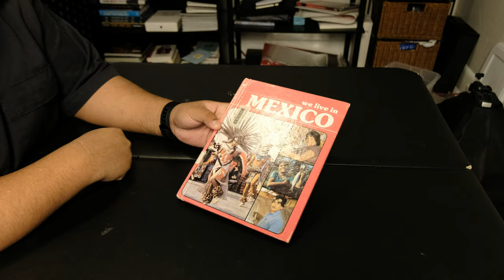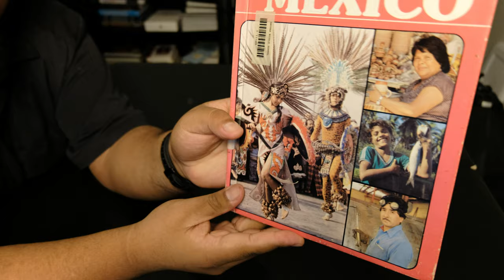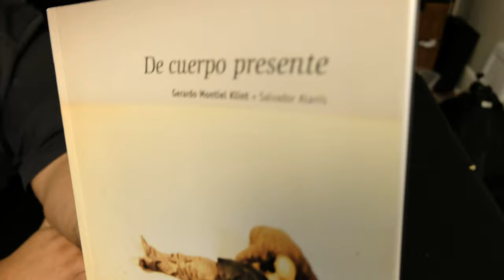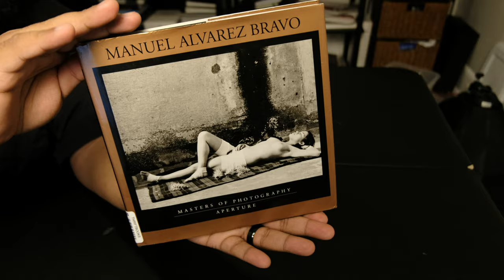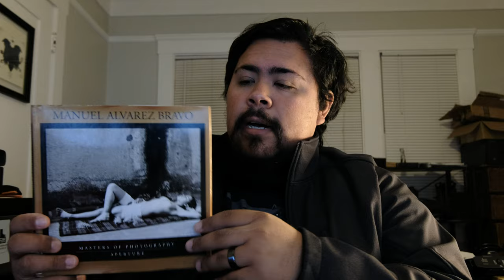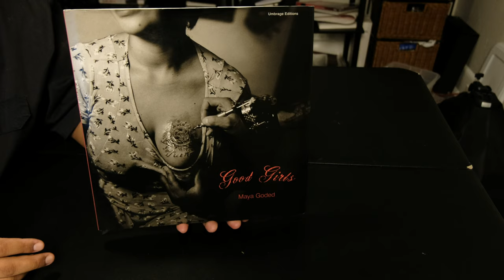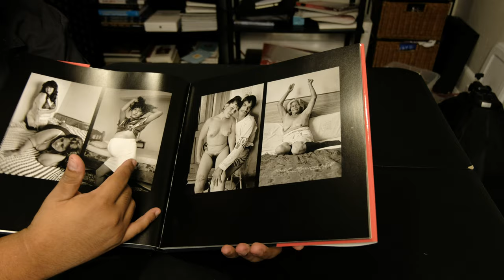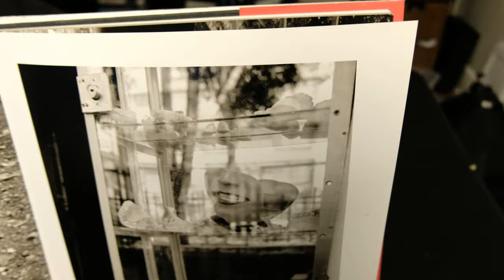Codex Recommendations! - Mexican Photographers (books)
What's up guys, hopefully, you are safe and well considering what going on around the world with the COVID-19. Since most of us are confined in our houses here I have a few book recommendations inspired on my need to go back to my roots and try to find Mexican photographers. hopefully, you can have your hands on these books by mail and if not you put it on your wishlist and eventually give them an opportunity.

InstagramMontiel Klint - @gerklint

Instagram Maya Goded - @mayagoded